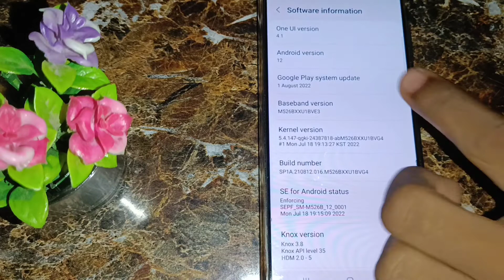Samsung c7 pro incoming call first impression